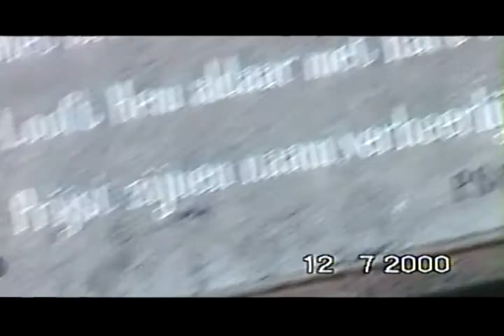openluchtmuseum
openluchtmuseum arnhem